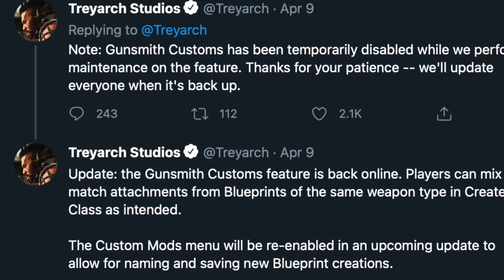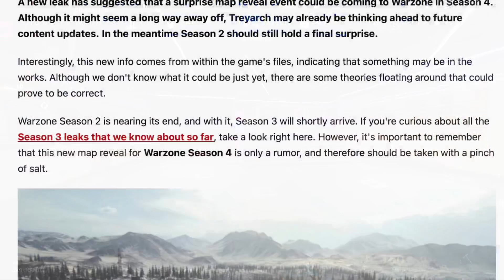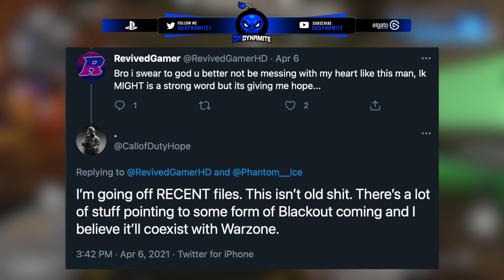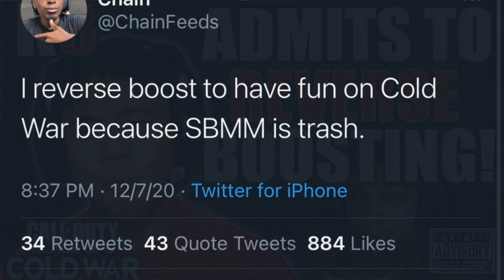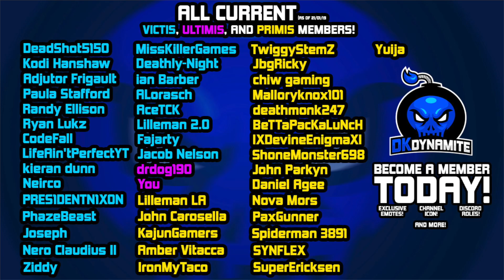BREAKING: Black Ops Cold War Season 3 DLC Event Revealed | 8 New Weapons, Blackout 2 & Summit Remake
This is Hot.. Don't Click!

Check Out My Recent Video! [ MAJOR Final Update in Black Ops Cold War Season 2 Found | FREE Rewards, New Event & Zombies REMOVED?

Timestamps

0:00 - Introduction
1:06 - NEW Content in Black Ops Cold War Explained
2:17 - Nuke Event CONFIRMED By Activision DMCA
2:50 - Rumored 80’s Verdansk DELAYED Until Season 4?!
3:23 - MW3 Remastered Releasing During Season 3 Possibility
4:00 - Summit Remake & Vorkuta Coming in Season 3 Revealed
4:51 - Surprise Blackout 2.0 Features ADDED To Warzone Explained
6:05 - Ambulance Reboot System Replacing Buyback Stations?
6:30 - How To Get Nuclears in Multiplayer Tutorial
7:37 - DO NOT Reverse Boost in Call Of Duty
8:20 - Avoid THESE Lobbies in Cold War Multiplayer, Trust Me
9:04 - The Best Strategy For Modes, Streaks & Map Control
10:22 - Use THESE Perks To Get Nukes, Trust Me!
11:14 - You LEAST Expected How Useful The Sam Turret is
12:35 - 8+ Season 3 DLC Weapons Found Today
14:15 - Another Bow & Ballistic Knife Releasing Soon
14:43 - 3+ Killstreaks Returning in Season 3 & Beyond
15:50 - My Nuke Worthy Class Setups
17:08 - Closing Statements

                                           💣 ~dkdynamite~ 💣